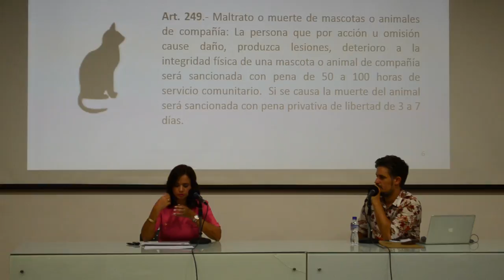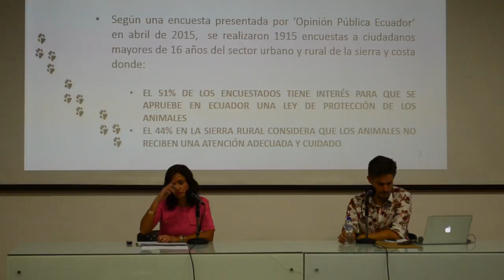Marcela Aguiñaga - I Encuentro Internacional de Violencia contra los animales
En el I Encuentro Internacional de Violencia contra los animales, obtuvimos una entrevista con Marcela Aguiñaga, vicepresidenta segunda de la Asamblea Nacional del Ecuador, quien nos contó acerca de las experiencias que tienen en su país sobre legislación y educación en materia de protección animal.

Un evento organizado por el Programa sociojurídico de Protección Jurídica a los Animales de la Facultad de Derecho de la Universidad de Antioquia, Defenzoores y el apoyo de diferentes organizaciones y voluntarios. ¡Ládralo!